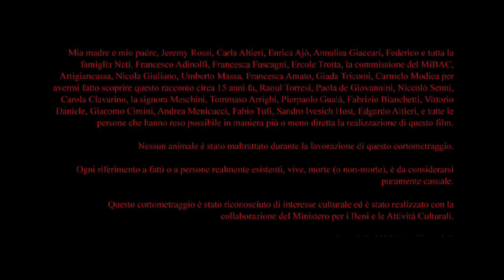LA FINESTRA APERTA, un cortometraggio di Gregory J Rossi (2009)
cortometraggio / short movie

con
Daniele Grassetti
Nina Torresi

Regia e sceneggiatura Gregory J Rossi
Fotografia Federico Salsano
Musiche Andro.I.D.
Montaggio Francesco Galli
Suono Alessandro Bianchi e Ivano Mataldi

una produzione NeroFilm srl 2009